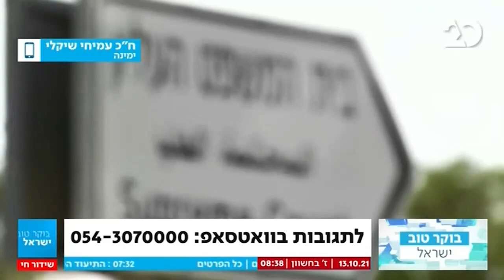בוקר טוב ישראל עם בועז גולן | 13.10.2021 | התכנית המלאה